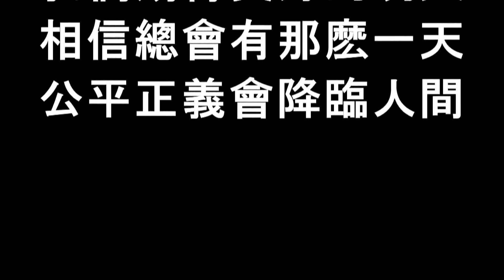中選會變人事部 2020.06.20